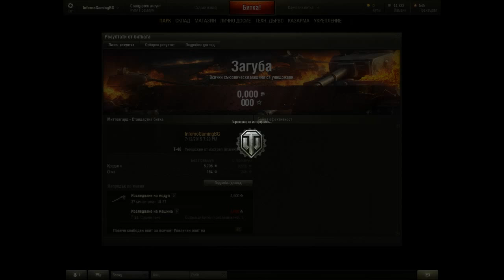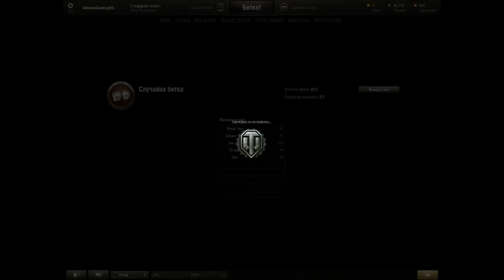World of Tanks#Ep6/with rostislavkocev